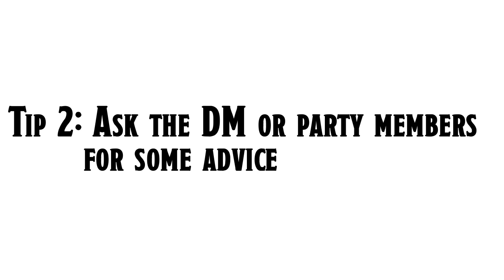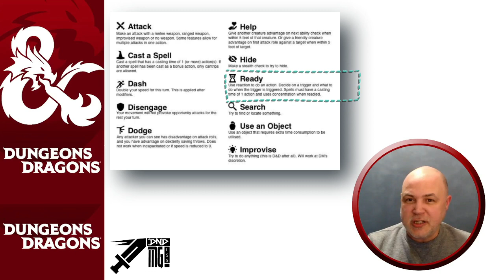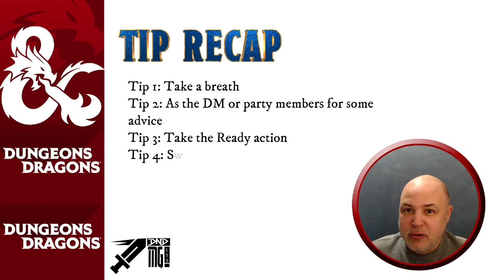Dealing with Indecisiveness in Dungeons and Dragons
An often overlooked struggle for players in DnD is deciding what to do in important moments. Using these tips will help players deal with the stress of " Getting it right".